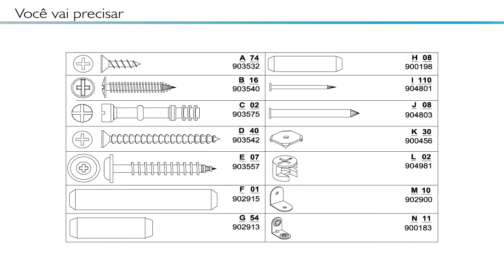Cozinha Jade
Conheça a Phorma Design e deixe sua empresa nas mãos de especialistas. Saiba mais

Hoje simplesmente ter o produto perfeito não adianta, ele sempre deve ser apresentado ao seu cliente de forma encantadora. Você precisa de Imagens 3D, Fotos e Vídeos de Móveis para vender seus produtos?

A Phorma Design é um dos maiores e mais completos escritórios do Brasil voltado a soluções para o Mercado Moveleiro, Varejo e E-commerces.

Com mais de 14 anos de experiência, oferecendo serviços de Design Gráfico, Imagens 3D, Design de Produto, Animações e diversos outros serviços para a industria moveleira e grandes lojistas, conta com 3 escritórios de especialistas de alto nível para trazer as melhores soluções para sua empresa.